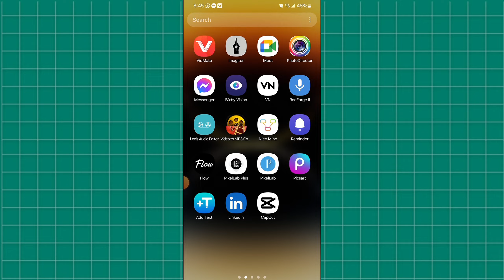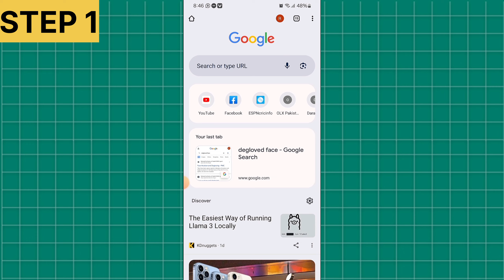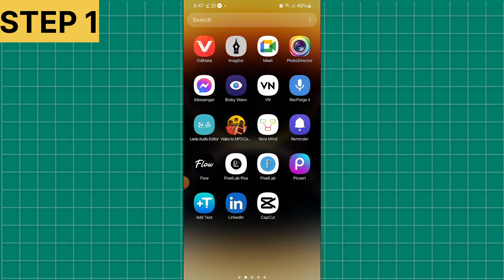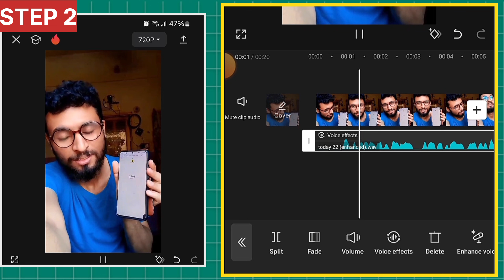VOICE EDITING LIKE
Any Questions ? DM On Instagram

as ki as video ko agar ap ne samjha to yun samjho ke ap ne perfect voiceover sekh Liya as video ko end tak dekhen

today I will show you how to record voice and how to edit voice like professional on mobile using Adobe podcast and capcut app keep it 👍

TAGS and queries:
Best voice recording apps
voice editing
voice editing for youtube videos
voiceover editing
how to Record Voiceovers
Best voice recording app
Best Record And Edit
Best voice recording idea
Best voice editing
Best voice editing kaise kare
Best voice editing app
capcut voice editing
adobe podcast voice editing
adobe podcast tutorial
capcut tutorial
voice editing tutorial
voiceover tutorial
capcut voice editing tutorial
capcut editing tutorial
capcut techniques
voiceover techniques
voice changer app
voice editing techniques

00:00 INTRODUCTION
00:22 Video to audio / mp3
00:40 How to record voiceover
01:12 voice enhance in adobe podcast
02:04 how to edit voice in capcut pro
03:19 Check ✔️ voice results